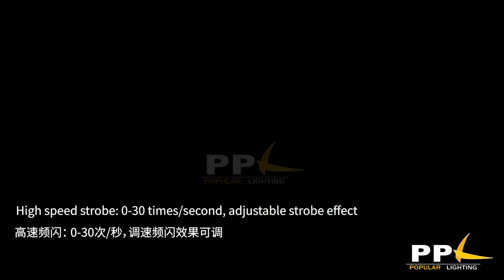Small Bee Smart 100W LED Spot Light